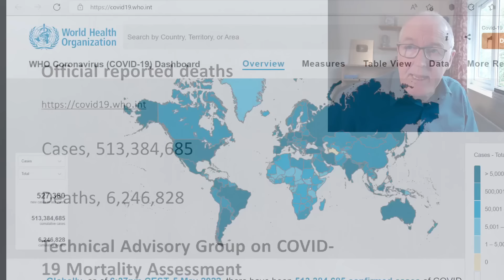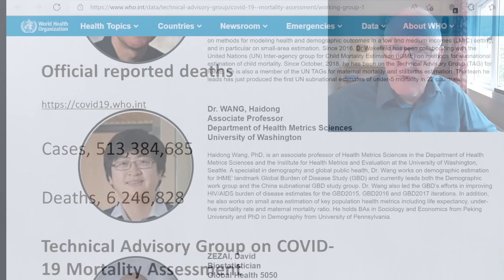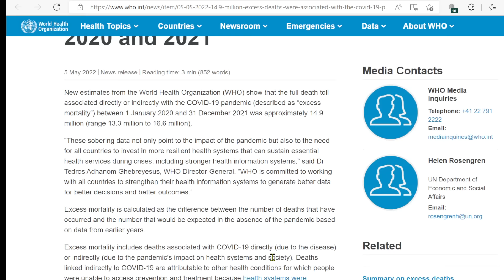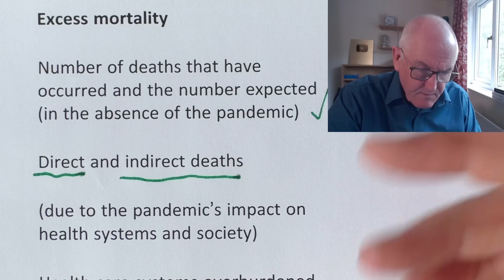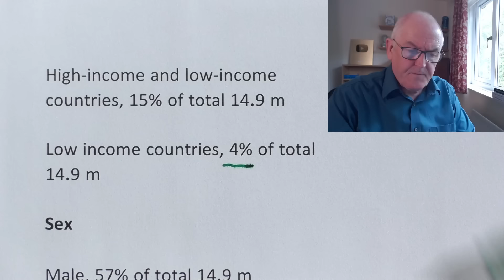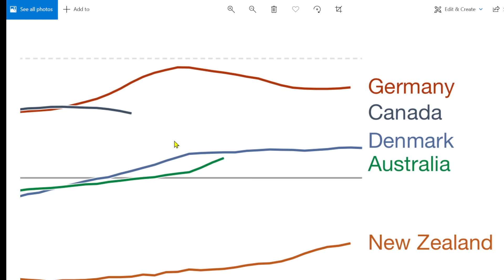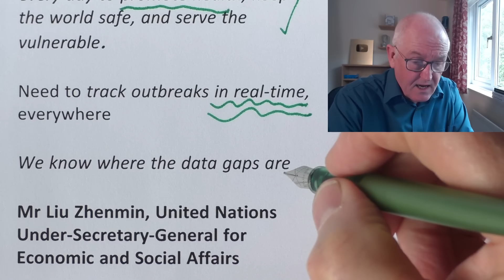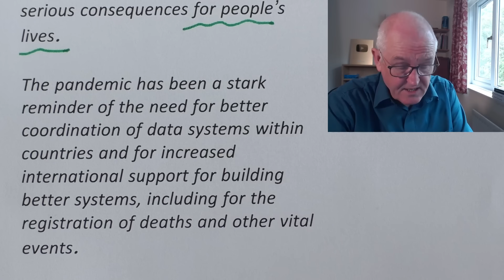15 million excess deaths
Official reported deaths

Cases, 513,384,685

Deaths, 6,246,828

Technical Advisory Group on COVID-19 Mortality Assessment

Five working groups

e.g. group one

Convened jointly by the WHO and the United Nations Department of Economic and Social Affairs (UN DESA)

Methods used

14.9 million excess deaths associated with the COVID-19 pandemic in 2020 and 2021

Full death toll associated directly or indirectly with the pandemic

That is, excess mortality

1 January 2020 and 31 December 2021

Range 13.3 million to 16.6 million

Dr Tedros Adhanom Ghebreyesus, WHO Director-General

These sobering data not only point to the impact of the pandemic

but also to the need for all countries to invest in more resilient health systems

that can sustain essential health services during crises,

including stronger health information systems

Generate better data for better decisions and better outcomes

Excess mortality

Number of deaths that have occurred and the number expected (in the absence of the pandemic)

Direct and indirect deaths

(due to the pandemic’s impact on health systems and society)

Health care systems overburdened

Deaths averted during the pandemic

Motor-vehicle accidents, occupational injuries

Most of the excess deaths (84%)

South-East Asia, Europe, the Americas

High-income and low-income countries, 15% of total 14.9 m

Low income countries, 4% of total 14.9 m

Sex

Male, 57% of total 14.9 m

Female, 43% of total 14.9 m

Dr Samira Asma, Assistant Director-General for Data, Analytics and Delivery, WHO

Measurement of excess mortality is an essential component to understand the impact of the pandemic.

Shifts in mortality trends provide decision-makers information to guide policies

to reduce mortality and effectively prevent future crises.

Because of limited investments in data systems in many countries,

the true extent of excess mortality often remains hidden

These new estimates use the best available data and have been produced using a robust methodology and a completely transparent approach

Dr Ibrahima Socé Fall, Assistant Director-General for Emergency Response

Data is the foundation of our work every day to promote health, keep the world safe, and serve the vulnerable.

Need to track outbreaks in real-time, everywhere

We know where the data gaps are

Mr Liu Zhenmin, United Nations Under-Secretary-General for Economic and Social Affairs

The United Nations system is working together to deliver an authoritative assessment of the global toll of lives lost from the pandemic.

This work is an important part of UN DESA’s ongoing collaboration with WHO and other partners to improve global mortality estimates

Mr Stefan Schweinfest, Director of the Statistics Division of UN DESA

Data deficiencies make it difficult to assess the true scope of a crisis, with serious consequences for people’s lives.

The pandemic has been a stark reminder of the need for better coordination of data systems within countries and for increased international support for building better systems, including for the registration of deaths and other vital events.